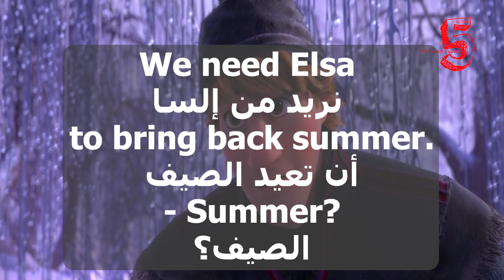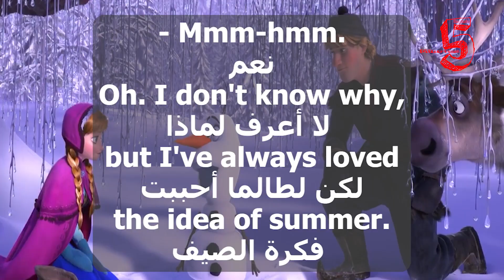Learn English With Movies | Frozen #73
Do you think you could
show us the way?
Yeah. Why?
أتعتقد ان يمكنك أن ترينا الطريق؟
نعم لماذا؟

How does this work? Ow!
Stop it, Sven.
I'm trying to focus, here.
كيف يعمل هذا؟
توقف يا سفن
فأنا أحاول التركيز هنا

- Yeah. Why?
- I'll tell you why.
نعم لماذا؟
سأخبرك لماذا؟

We need Elsa
to bring back summer.
- Summer?
نريد من إلسا أن تعيد الصيف
الصيف؟

- Mmm-hmm.
Oh. I don't know why,
but I've always loved
the idea of summer.
نعم
لا أعرف لماذا
لكن لطالما أحببت
فكرة الصيف